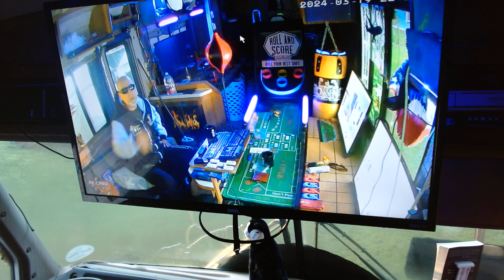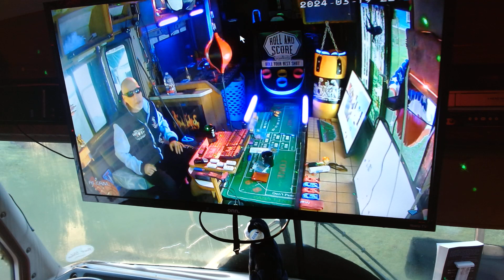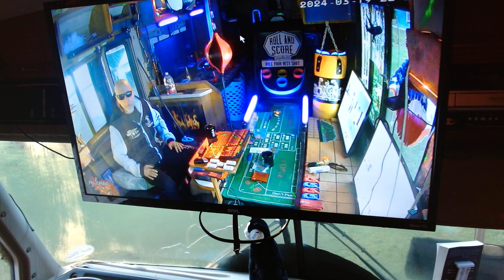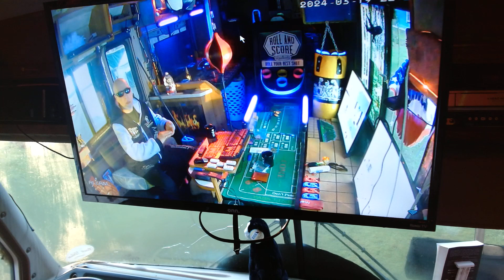Covenant Motives Facts The Games People & What Really Happen To America Threw Greed Theft & Lies 727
Just a Good Dose of This Is My Right to Free Word as A Friend.